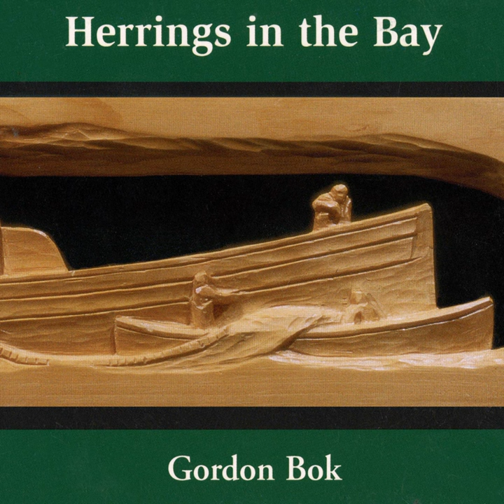Round Our Skiff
Round Our Skiff · Gordon Bok · Carol Rohl · Traditional · Kathy Wonson Eddy

Herrings in the Bay

Producer: Gordon Bok
Producer: Anne Dodson